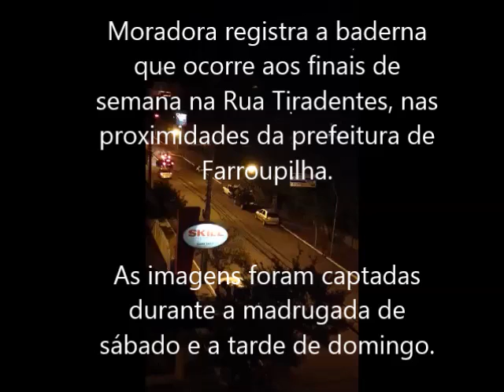Moradora registra a baderna que ocorre aos finais de semana na Rua Tiradentes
Som alto incomoda quem mora no entorno da Praça da Emancipação de Farroupilha.